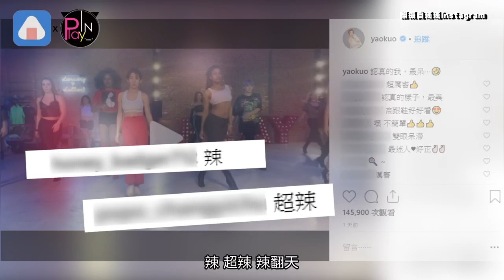【近期】郭書瑤性感熱舞開M字腿 粉絲狂讚火辣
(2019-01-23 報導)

擁有甜美童顏的郭書瑤
之前在電視劇裡飾演高中生
一點都沒有違和感
而近日她在網上PO出熱舞影片
再現魔鬼身材
也讓粉絲忍不住大喊
性感女神回來啦